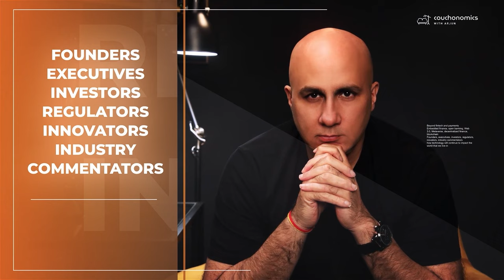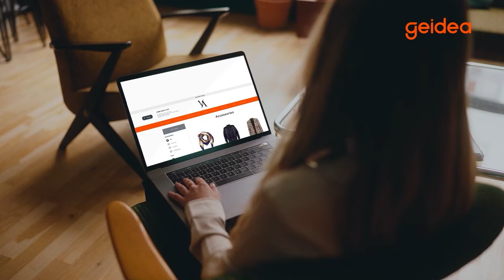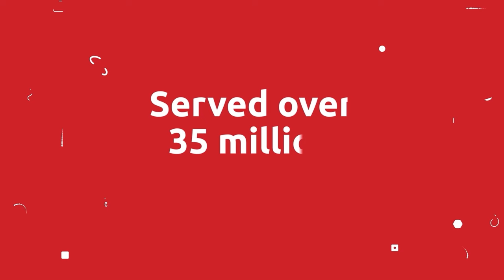Powering The Payments That Make The UAE Thrive with Jan Pilbauer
"We're behind the scenes. We make money move."

In the latest episode of Couchonomics, Arjun was joined by Jan Pilbauer, Chief Executive Officer of Al Etihad Payments, a national payments utility and fully owned subsidiary of the Central Bank of the UAE.

Al Etihad Payments recently launched Aani, a "payments experience" that allows you to make instant payments to people or merchants from your bank accounts, wallets, or other sources. We spent a good portion of the episode exploring this latest venture, and how it is furthering Al Etihad's mission of powering the payments that make the UAE thrive.

In the episode, Arjun and Jan spoke about:
- The emergence of national payment infrastructures, whether they're commercially owned, state-owned, or mutual/cooperative models
- All things Aani, from how Al Etihad identified this gap in the market to the problems they’re solving with this payment experience
- The unique challenges facing payments in the UAE, with the dichotomy of the region being digitally enabled but still relying strongly on cash in particular areas
- Trends shaping the payments sector, such as the technologies enabling transformation in the industry
- The cashless versus "less cash" debate and how it applies to MENA
- How to enable faster payments: will CBDCs help?
- Open finance and debit card innovations taking place in the UAE
- Opportunities in the space of B2B payments
- Future banking models and the challenges facing the adoption of open banking

If you, like Arjun, are a "payments geek," this episode is definitely one to add to your listening lineup for the week!